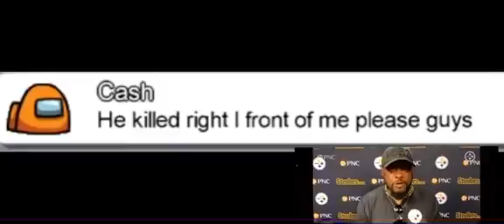Eminem plays Among Us